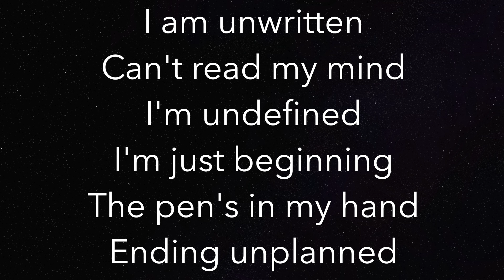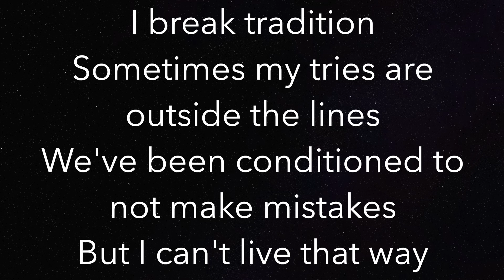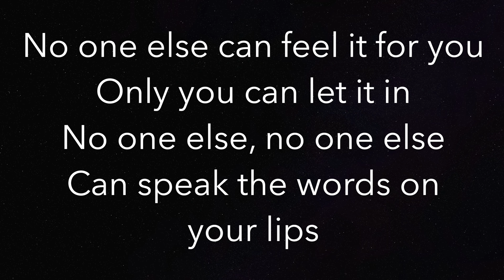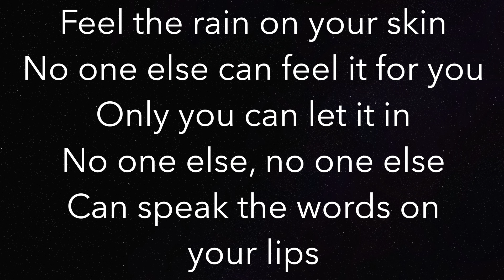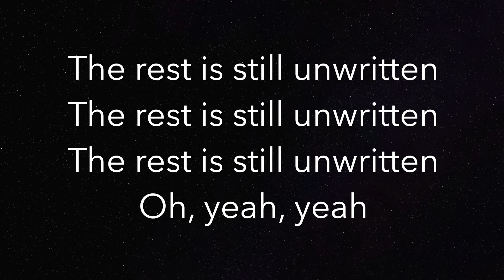Unwritten (LOWER -3) - Natasha Bedingfield - Piano Karaoke Instrumental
Piano Karaoke Instrumental for “Unwritten” by Natasha Bedingfield (-3 Semitones Lower)